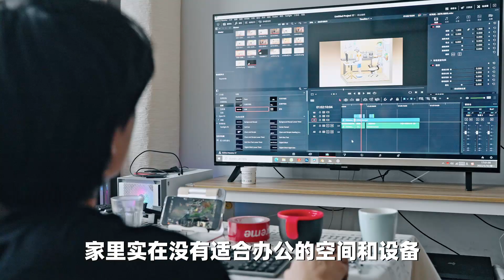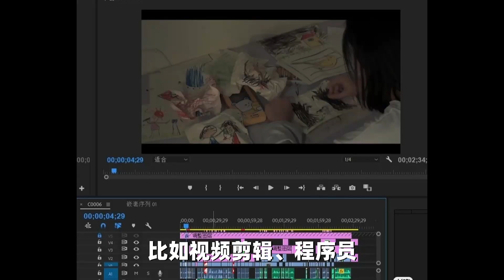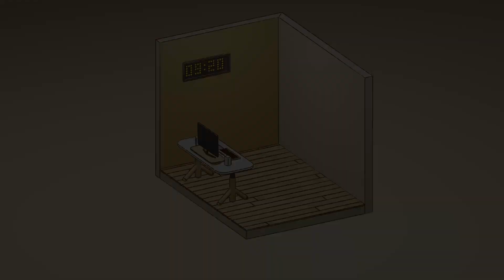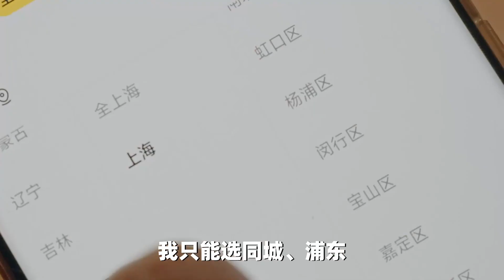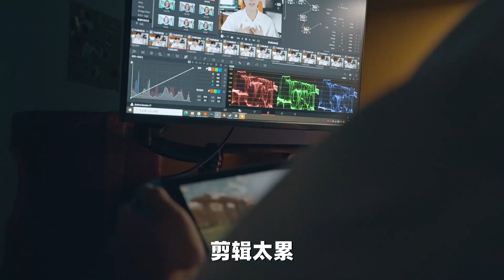5平的全能小書房！男孩夢想天堂，吃喝玩樂我都要！ | 楊六娃本娃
一次非常niccccccce的改造體驗！我終於有自己的小書房啦！
哼誰需要出門復工（出趟門全是關卡累死了），在家辦公超爽的，我超愛這裡~
大家還有什麼居家辦公好物可以在評論區推薦下啊，我抄抄作業~
大家好這裏是楊六娃本娃，帶你從房產角度探秘城市板塊的發展，講解裝修設計！